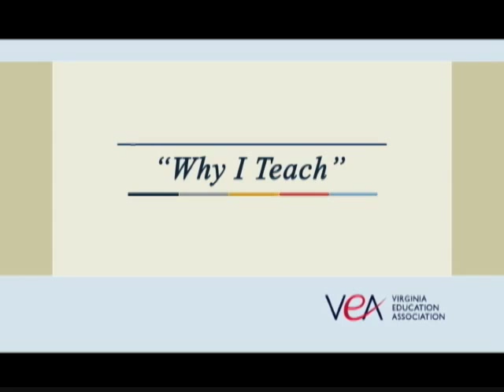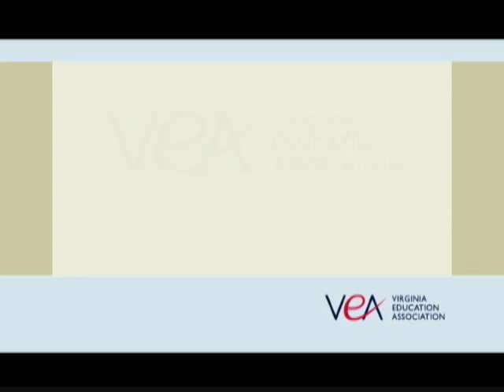This Week in Richmond - 25 September 2015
This week's guests are Senator George Barker and Delegate John O’Bannon.